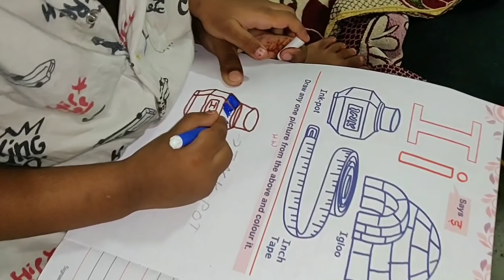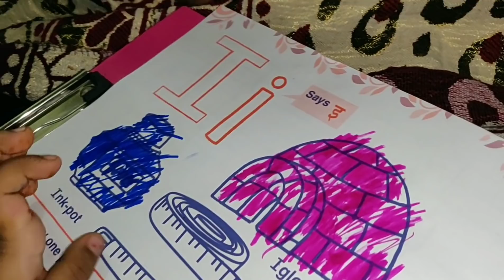Vlog | Lemon Fried Rice | Aloe Turmeric gel for skin & hair | Aloo Mutter Masala Curry | Asha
Hello

Im AshaSudarsan

In this vlog I have shared you Aloo Muttor Masala Curry, Lemon Fried Rice & Mamaearth AloeVera Gel review.

Hey Guys! Today I’m going to review Mamaearth's Aloe Vera Gel. Aloe Vera & Turmeric have been a part of skin & hair care regimes for their

medicinal benefits. Mamaearth's Aloe Turmeric Gel combines their goodness in a

multipurpose product.

100% Pure Aloe Vera deeply hydrates skin & hair. It soothes sunburnt skin, calms

rashes, heals wounds, and reduces irritation. Naturally rich in vitamins, it slows down

ageing and reduces breakouts. It also helps fight dandruff and itch, and moisturises hair

from root to tip to reduce frizz

My Instagram page is @ashasudarsan

Takecare

Bye Byee